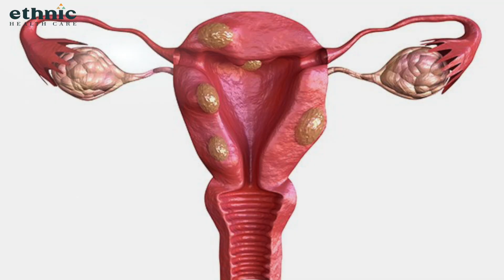கர்ப்பப்பையில் ஏற்படும் சதை வளர்ச்சி | கட்டி | குழந்தை பிறப்பதில் தாமதம் ஆகுமா ? | Dr.B.Yoga Vidhya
Head Office : No.28A/19A/2 Mylai Ranganathan Street Thanikachalam Road T.Nagar Chennai - 600017 / Landmark - Near Natesan Park.

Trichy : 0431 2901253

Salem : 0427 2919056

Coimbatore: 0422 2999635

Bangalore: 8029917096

Medical Camp Dates :
Every Month on 1st : Nagercovil

Every Month on 2nd : Tirunelveli

Every Month on 3rd : Thoothukudi

Every Month on 4th : Mayiladuthurai

Every Month on 5th : Tiruvannamalai

Every Month on 6th : Vellore

Every Month on 7th : Kanchipuram

Every Month on 8th : Kirshnagiri

Every Month on 9th : Kallakurichi

Every Month on 10th : Villupuram

Every Month on 11th : Puducherry

Every Month on 12th : Cuddalore

Every Month on 13th : Thanjavur

Every Month on 14th : Tiruppur

Every Month on 15th : Ramanathapuram

Every Month on 16th : Dindigul

Every Month on 17th : Erode

Every Month on 18th : Hosur